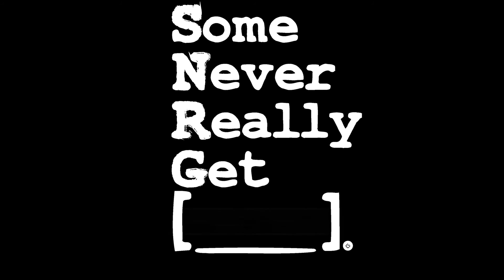S.N.R.G. - Fated ft. Atoms Apart (Official Music Video)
Download or stream "Fated" from our album Never/Home on your favorite music platform.